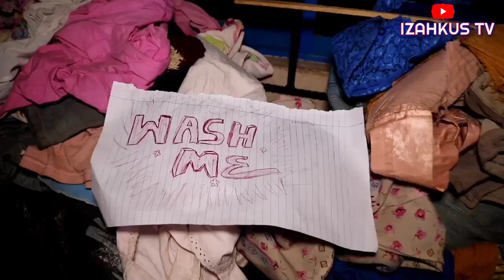AFRICAN HOME: MISSION IMPOSSIBLE IN AN IGBO LAND (Izahkus TV) (Episode 7)